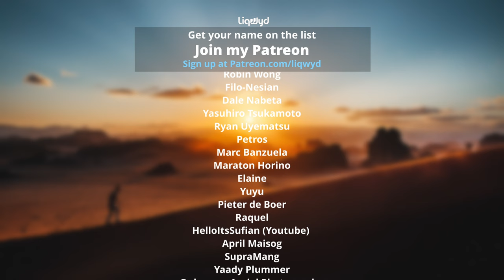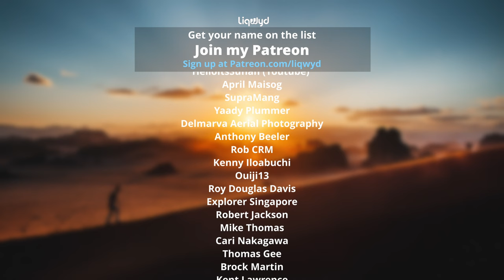LiQWYD - Back to you [Official]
⭐  BIG thanks to my Patreons:
Tina Huang
Jakub Rybarczyk
Anthoney King
Italian Time
Mile High Campers
Darell Chua
Chris O’Donnell
Hanami Okuno
Abwasserrohr
104 Fellybeans
Thomas Braun
Kyle Leffers
bdw beats
Tina Nerger
Ann
Jane Deerfield
Dale Nabeta
Yasuhiro Tsukamoto
Ryan Uyematsu
Petros
Masato Horino
Elaine
Yuyu
Pieter de Boer
SupraMang
Yaady Plummer
Delmarva Aerial Photography
Reid Cardwell
RobC R M
Anthony Beeler
Brett Ball
Smiley TK
Cooking With Judy Caldwell
Kenny Iloabuchi
Ouiji13
Roy Douglas Davis
Explorer Singapore
Robert Jackson
Mike Thomas
PRith Channel
Thomas Gee
Brock Martin
Kent Lawrence
Mary Waite
英紀 黒沢
Sandra
Coclé Nature Travel E.F
José Muñoz
Slippy Grip - @SlippyGrip
CC Spillman
R ,e Richard
Judy Justin
Lipe Paíga
Micah Ringlein
Phyllis Nunn
Alpinerover - @alpinerover